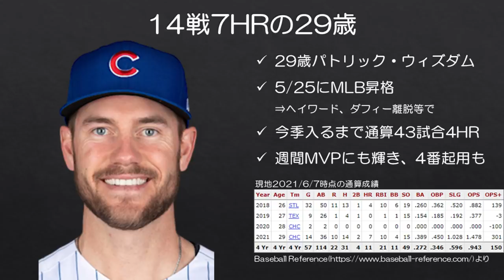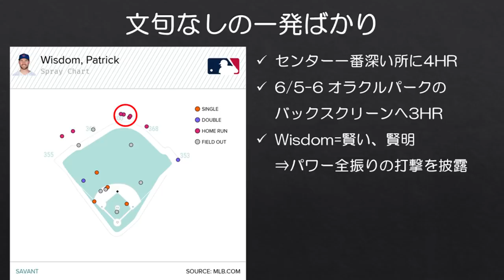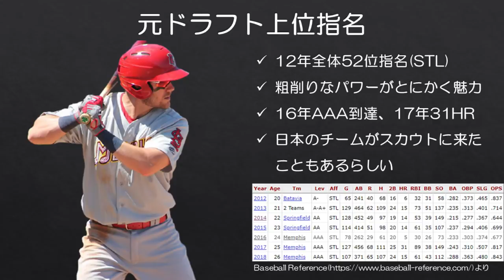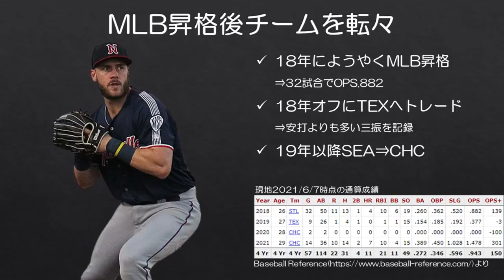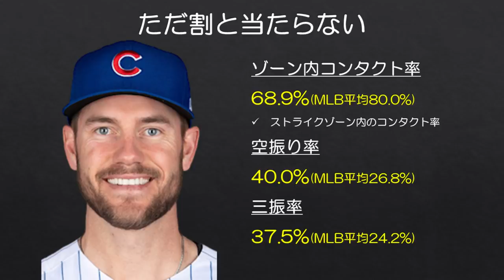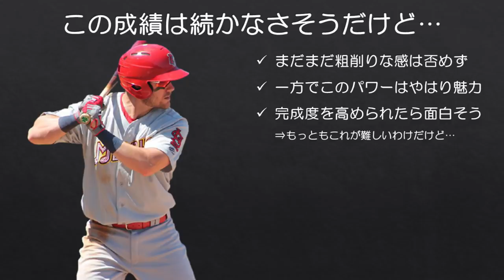【MLB】名前と打撃スタイルがマッチしない男 パトリック・ウィズダム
この動画を上げた日にもHRを放ったので、15戦8HRとなりました。

オフにダルビッシュ選手を放出したりとあまり金銭的な余裕がなさそうな雰囲気だったシカゴ・カブス。主力選手のFAも近く、チーム解体の可能性も考えられましたが、今のところNL中地区2位、首位と0.5ゲーム差とコンテンダーらしい戦いを見せています。

クリス・ブライアントなど昨年不振だった主力組が調子を取り戻したのが大きい印象ですが、そんな中でとあるベテラン選手がここ2週間で急激に存在感を増しています。

※成績は全て現地時間2021年6月7日現在です。